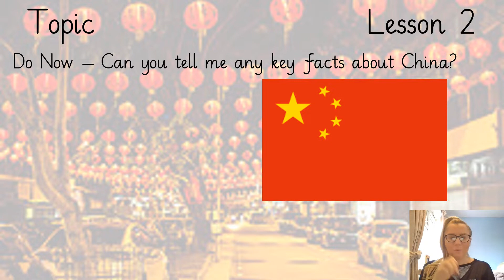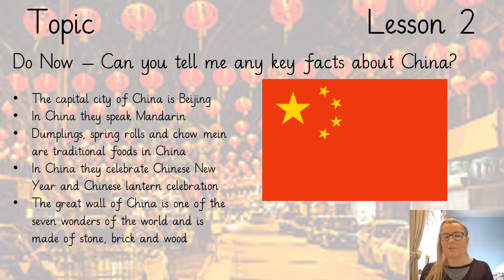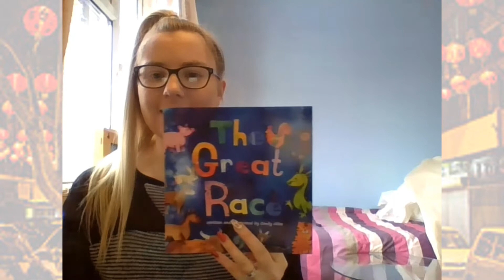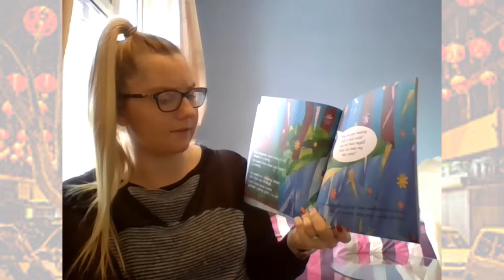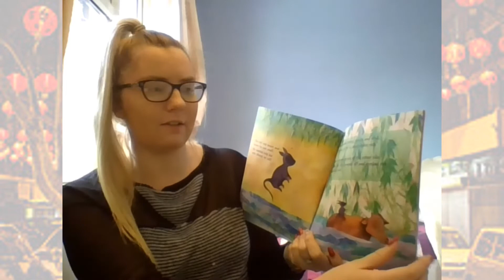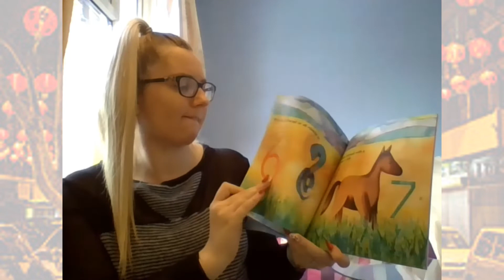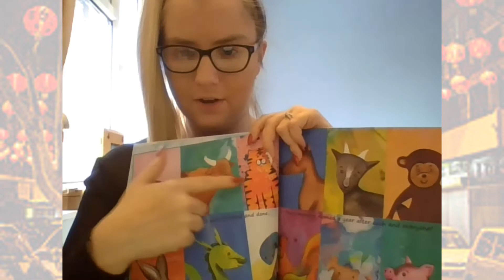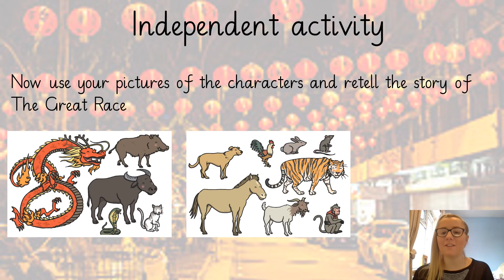Reception - Topic - Week 4 02/02/2021